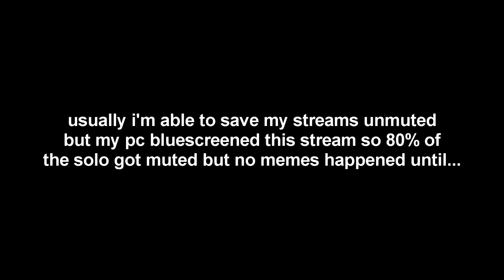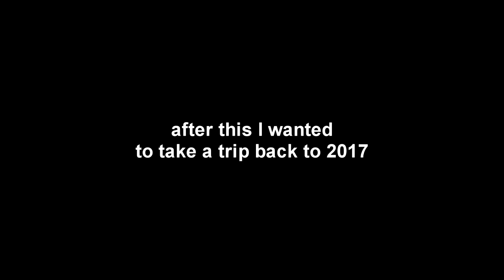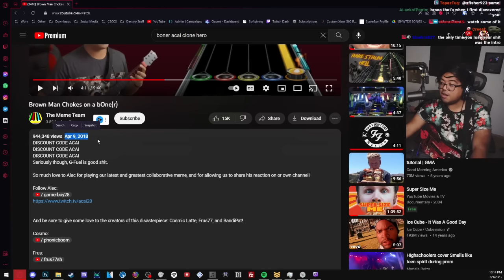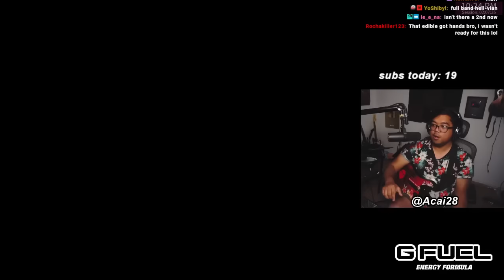Reacting to Old Guitar Hero Meme Charts in 2023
0:00 coldest open ever
0:04 Fury of the Shart (This is somehow from 2023)
5:57 My Meme (My Curse Meme Chart)
10:20 Mii Channel (Abridged)
13:29 F.U.N. Song (Grapefruit Technique Version)
15:35 bOne(r) (One Meme Chart)
24:56 Through The Tables And Memes (TTFAF Meme Chart)
32:50 Centipeeede
36:45 All Ster (All Star Meme Chart)
40:31 Africa (Helvian Version)
45:46 Down With The Dickness on GH3